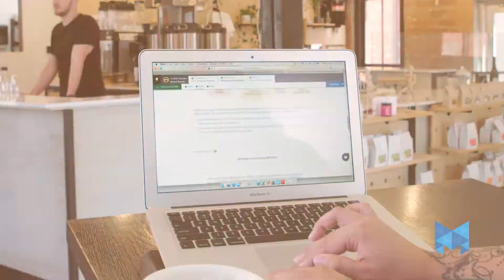MCC Path Forward 20-21 Campaign: Military